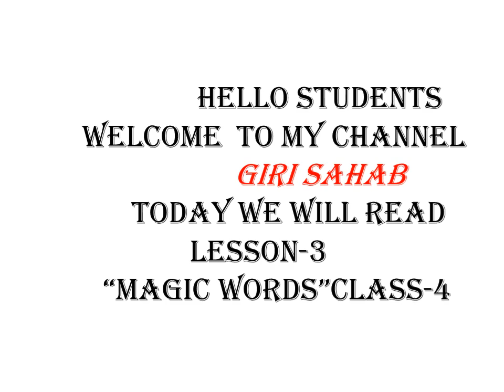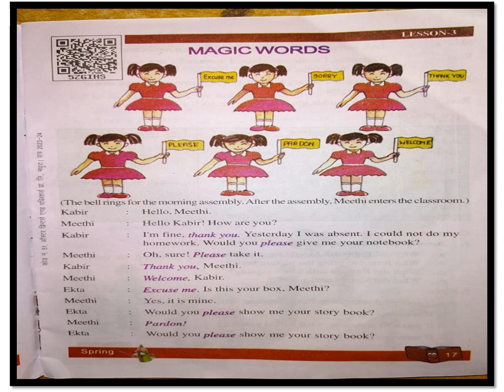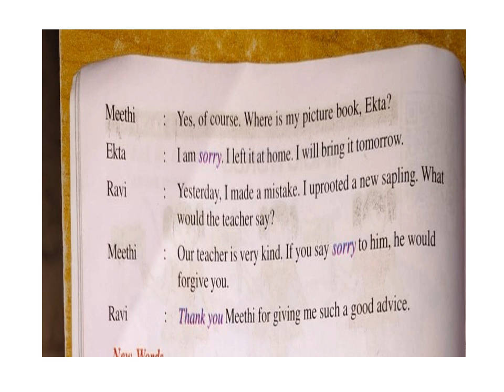CLASS 4|LESSON 3|ENGLISH|GOVT.SCHOOL|UP BASIC EDUCATION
Class 4#Lesson 3#English#Reading#Basic Education